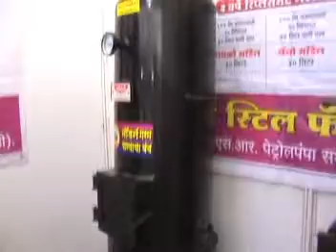Water heater - पाणी गरम करण्याचा बंब water heater bumb,copper water heater mo.-9730607617